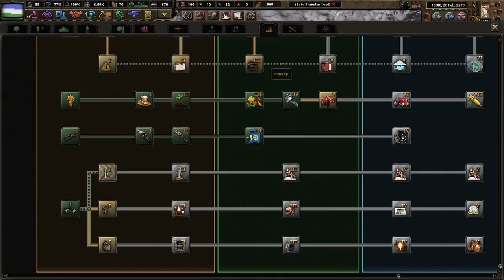Reforming The Army and Taking Rightful Clay! - Hoi4 Old World Blues New Victoria #3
New Victoria has been isolated for far too long. We must head out from our Vancouver Island and push to the mainland. The Queen demands it! For Queen and Country!

Mods Used: Player-led Peace Conferences, coloured buttons, colored events, state transfer tool mod, Old World Blues,  Mod Compilation for OWB